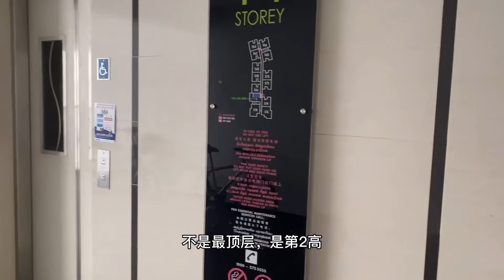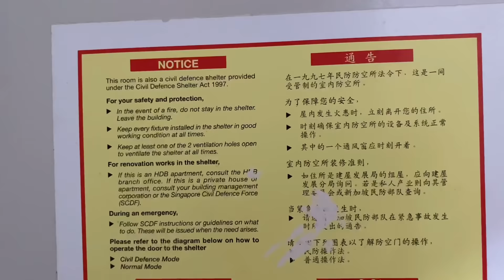新加坡单身男士买了两房式组屋，才22万新币，看看怎么样